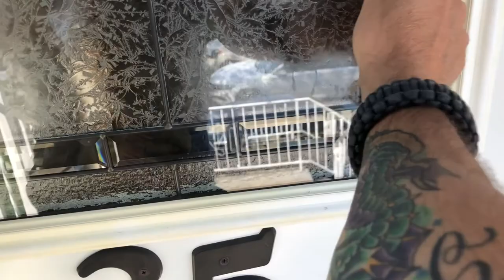Greg Kleva of Bark Busters Northern New Jersey meets Chloe Belgian Malinois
Greg Kleva, dog behavior therapist and Master Trainer from Bark Busters dog training Northern New Jersey demonstrates results with this Belgian Malinois who was unpredictably aggressive...you will also see some effective loose leash heeling - without treats, and force-free (without coercion, pain or physical corrections - we got rid of that prong collar!!). Greg Kleva and Bark Busters get amazing results by teaching dog owners to speakdog